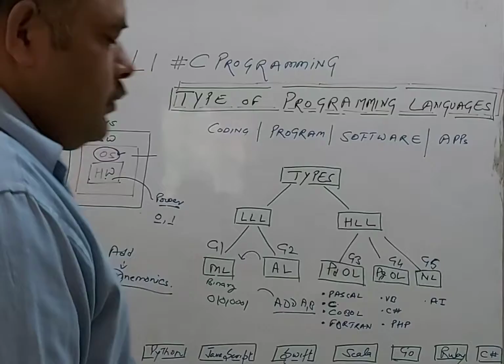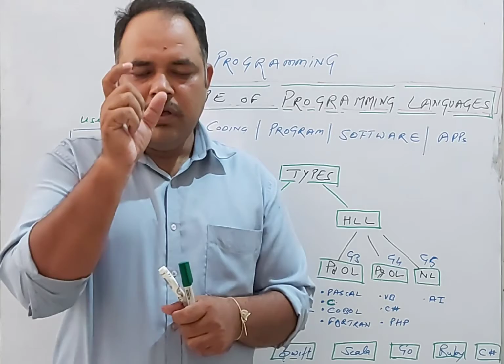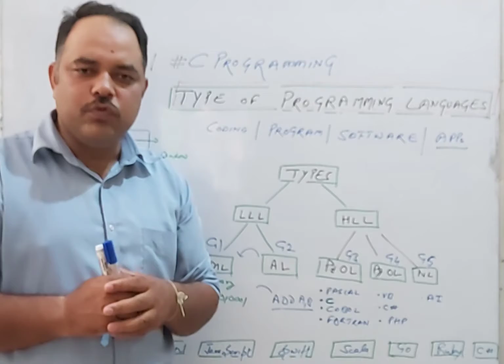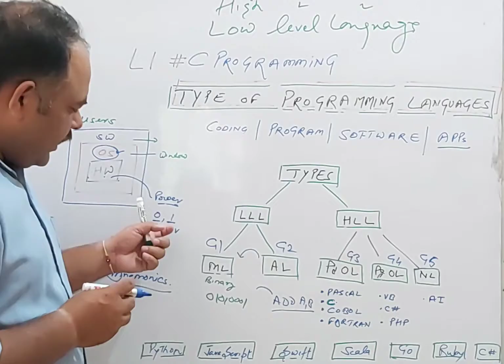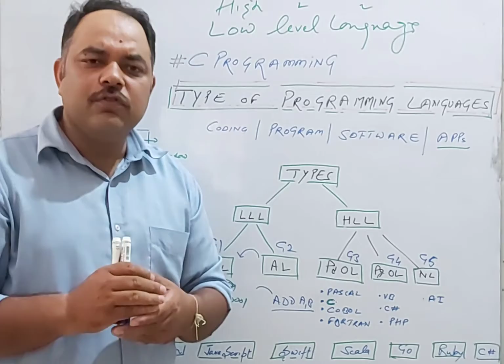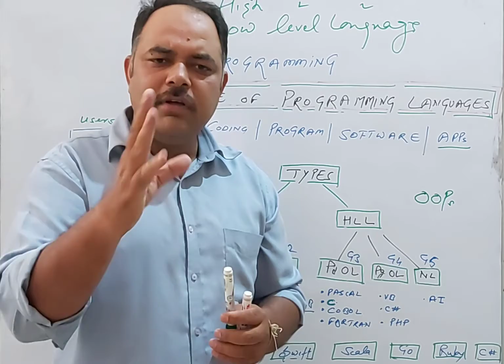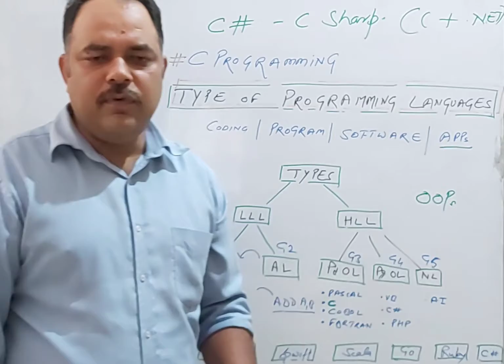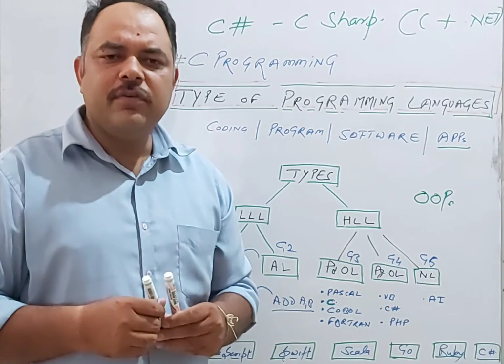L1 CProgramming : Type of Programming Languages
This video is about Computer Programming and type of programming languages

A. Low Level Languages (LLL) : The language that computer understand. It is the Language of 0's and 1's. So
1. Machine language(ML) is also called Binary Language.
2. Assembly Language(AL) : Mnemonics are used in it. Assembler is used to convert Assembly Language code to Machine Language.

B. High Level Languages (HLL):
Code of these languages are written common English like language and it easy to understand by humans. These languages code are converted to Machine Language( ML)

1. Procedure Oriented Language: Program divide into small logical  units called procedure or functions.
Pascal, CoBOL, ForTran, C

2. Programming Oriented Languages: It's also called Object Oriented Languages (OOP)
Java, C++, VB, PHP

3. Natural Languages: Artificial Intelligence

Commonly Used Languages
1. JavaScript
2. PHP
3. Swift
4. C#
5. GO
6. Ruby

Vedio recoreded at Computer Lab, Laureate Institute of Management & Information Technology